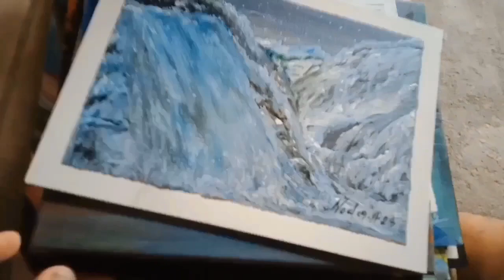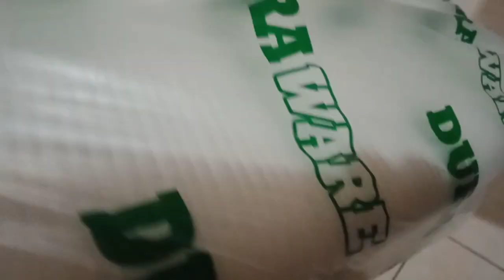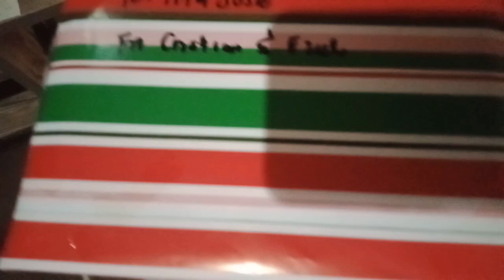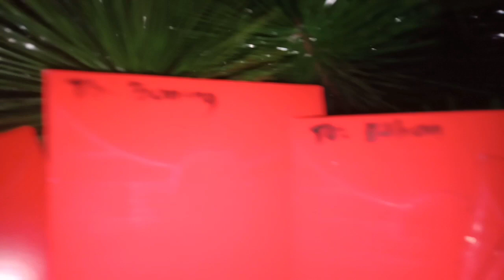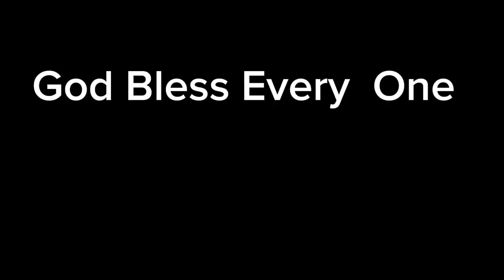LETS LOVE ONE ANOTHER